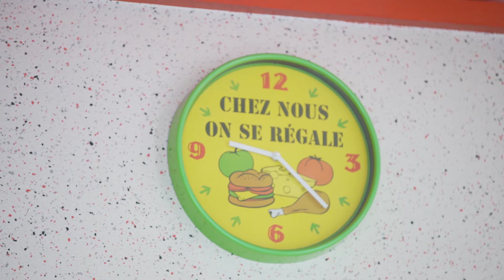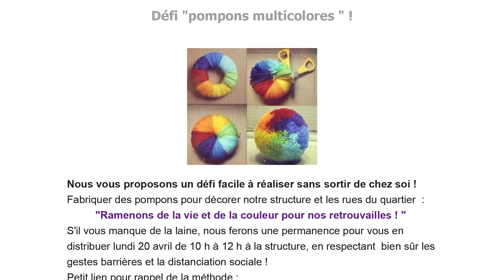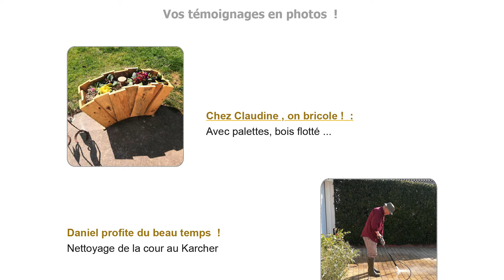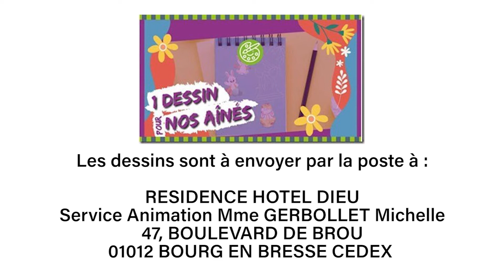Les initiatives citoyennes locales de l'Association Le Plateau pendant le confinement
Cette série de vidéos, proposée par la Ville de Bourg-en-Bresse et réalisée par L'imaginerie, vous invite à découvrir les initiatives citoyennes locales réalisées par différents acteurs de notre ville auprès des habitants pendant la période de confinement/

Service Communication de la Ville de Bourg-en-Bresse, mai 2020.